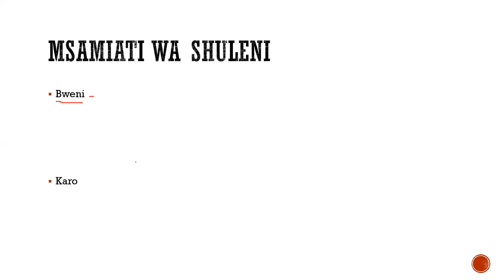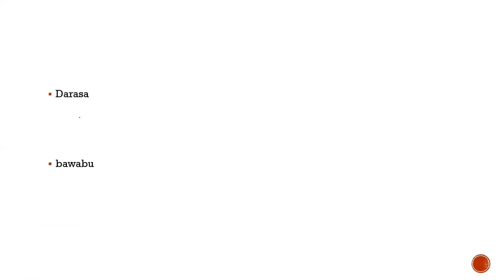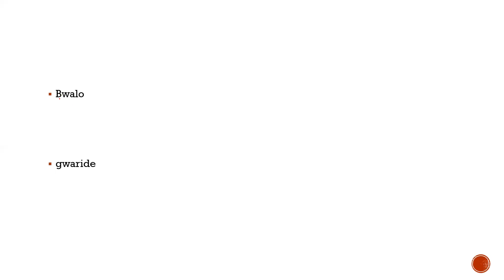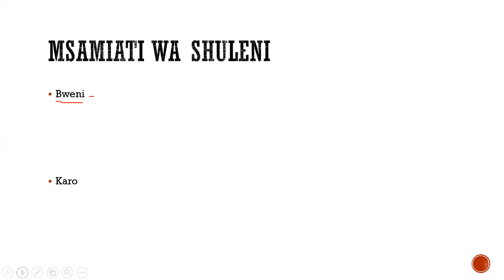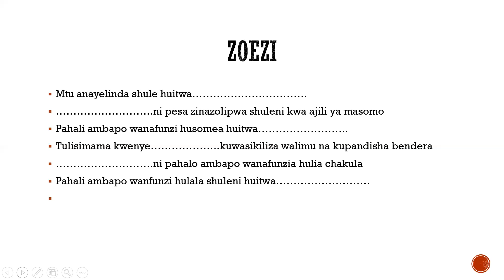Grade ya tatu:msamiati wa shuleni